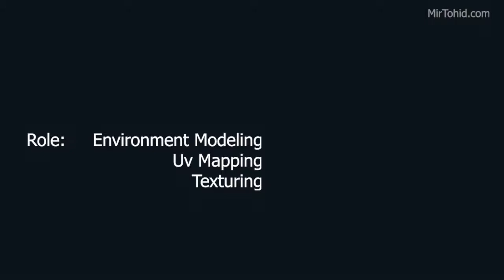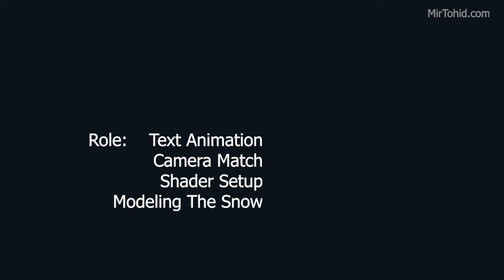Commercial works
In this short video you can see some of my commercial and animation projects that I worked on a while ago. Before every video I write down my role in every project so that you can see exactly what I did. That dish-washing football teaser was old, I think I Did it back in 2008 or something, It was fun!